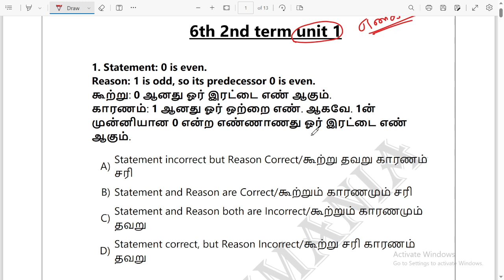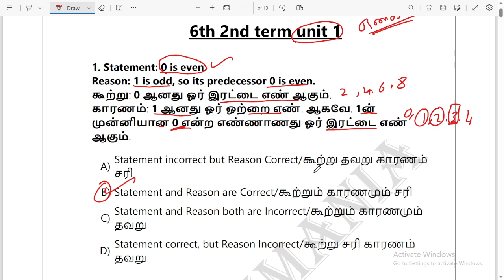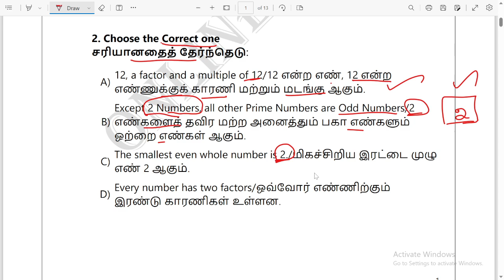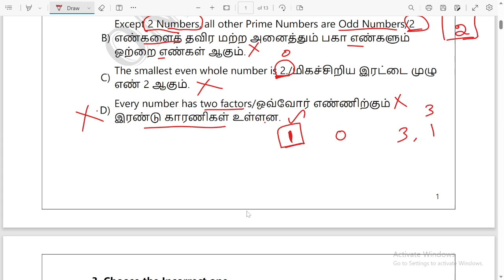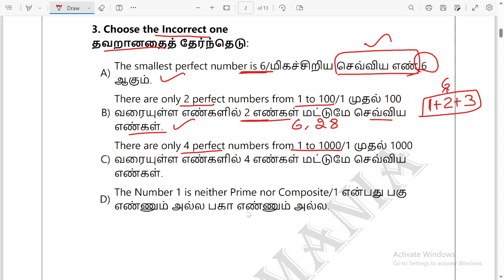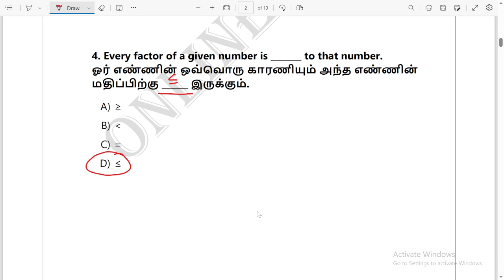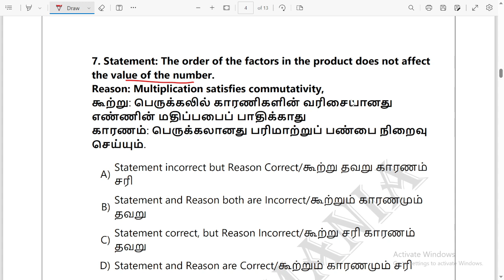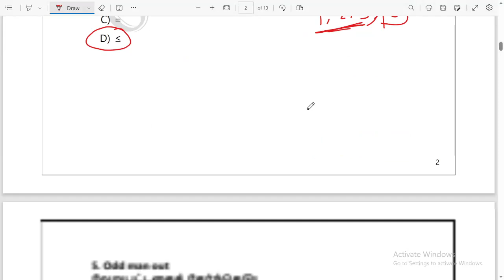Numbers Part 1 Factors - 6th New School Book Maths - Term 2 | Tnpsc Gr4, Gr2, Gr1 Most Expected MCQ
6th Maths Term 2 Unit 1 - Numbers, Factors covered in this Video.
Totally 10 MCQ Questions Explained.
Studying these questions is enough no need to go through the school book.
Usefull for Tnpsc Group 1 (CCSE 1), Tnpsc Group 2 (CCSE 2) and Tnpsc Group 4(CCSE 4), TNUSRB Police, TNUSRB SI, TNTET, etc.